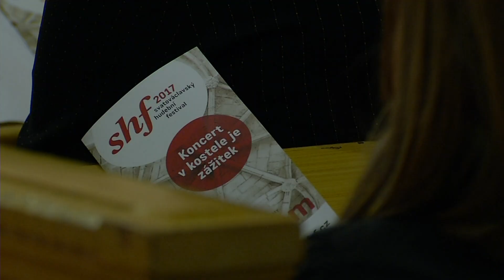Henryk Böhm, Svatováclavský hudební festival 2017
Český Těšín - Evangelický kostel SCEAV Na Nivách
17. září 2017
Henryk Böhm